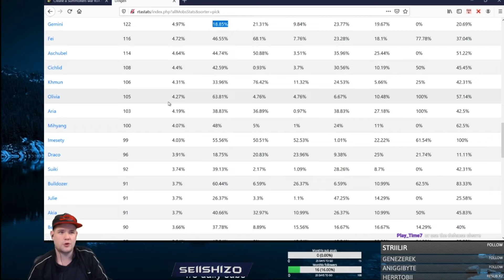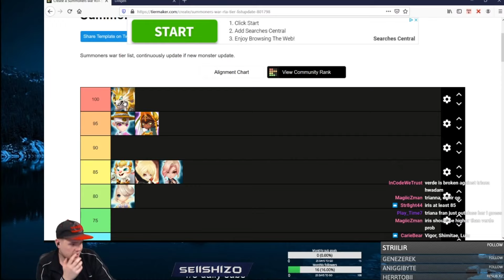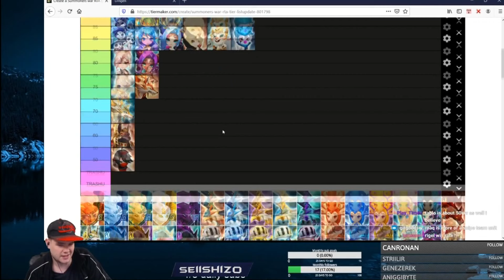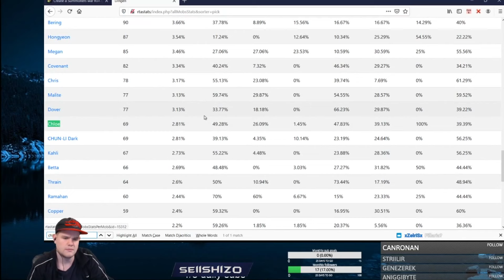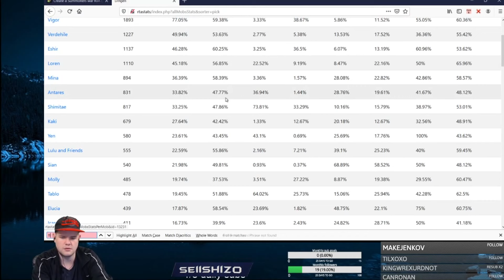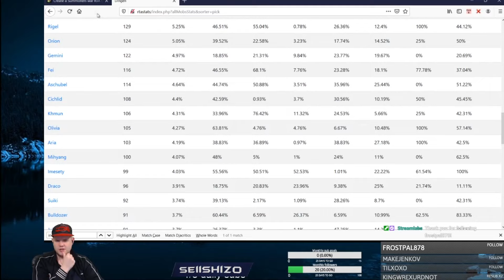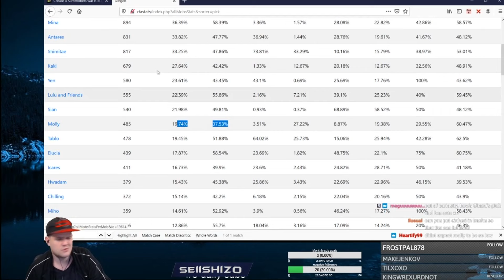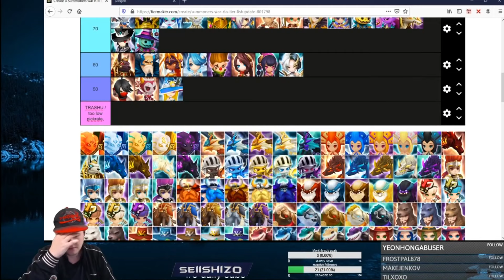4 STAR RTA TIERLIST! Special League 2021 Timestamp per unit Stream VoD - Summoners War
It was a very hard tier list to make since there is not really a well-established meta. The special league is only two weeks and I'm pretty sure if more people would rune up for it, proper test things, and rerune again the meta would shift here and there. Therefore you might disagree with some of the placements. Again same as in all tier list this is simply MY OPINION, you do not have to agree. This tier list not as based on win rates as my previous ones because I didn't have that many matches.

Note: Strikers are the Onimusha's as they were missing in the tier list.

The tier list is 100 to 50 again.
-100 OP and first pick can be used in every match
- 95 Either first pick always used or just a very solid pick in many situations
- 90 very hard counter picks or solid around
- 85 Good core units that can be used in most situations or very hard counters
-  80 More specific counter picks but won't fit most matches unless a team is based on them
- 75 decentish picks but could be better unless a specific team builds around them is used
- 70 usable here and there but probably not the best, unless heavy invested in the team around it or rune quality
- 60 Would not recommend picking but could be used
- 50 Bad picks in general, there are better options
- Rest: Too little usage or just straight up bad

Timestamps:
0:00 - Introduction and looking at some win rates
6:00 - Units might vary a bit from timestamps
6:23 - Hwadam
7:00 - HTML magic :O?
7:43 - Molly
8:39 - Dover
9:30 - Triana
9:51 - Verdehile
10:05 - Illiana
10:25 - Eshir
10:45 - Fran
11:00 - Vigor
12:00 - Lulu
12:30 - Elucia
13:50 - Mina
14:10 - Miho
15:05 - Amduat
16:00 - Sian
16:40 - Khmun
17:00 - Garo
17:25 - Grego
18:20 - Raoq
19:00 - Belladeon
20:30 - Miyang
20:58 - Lexy
21:25 - Clara
22:25 - Shimitae
23:00 - Orion
23:15 - Julie
23:25 - Antares!
24:55 - Tablo
25:30 - Rigel
26:00 - Tyron
26:25 - Fire string master
26:40 - Bulldozer copper
26:55 - Chloe
28:30 - Magnum Covenant
29:00 - Aegir Gemini Harmonia Tetra
30:25 - Lucas
30:55 - Lushen Immensity
31:30 - Chris Icares
32:40 - Ashubel
33:30 - Cichlid
34:05 - Bernard
34:50 - Minus one Chloe, magnum
35:30 - Loren Felicia Trevor
36:40 - Abigail
37:59 - Izaria
38:40- Akia Racuni
40:00 - Shaina Martina Dark chun li
41:00 - Iris Yen
42:00 - Wind pirate captain light chun li fei
43:20 - Chilling
43:10 - Hraesvelg Olivia Bering
45:00 - Draco Megan Malite
46:15 - Thrain
47:30 - Betta
48:20 - Ramahan Iselia
49:10 - Guillaume
51:30 - Dusky
53:20 - Final notes and recommended units/teams and few downs/ups
56:00 - Onimusha's